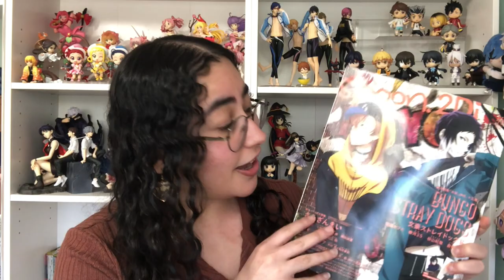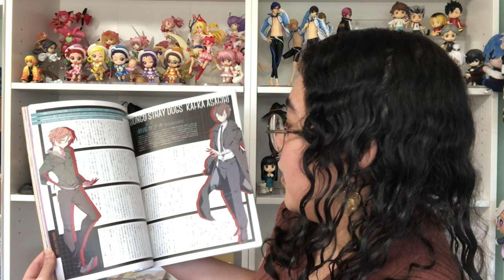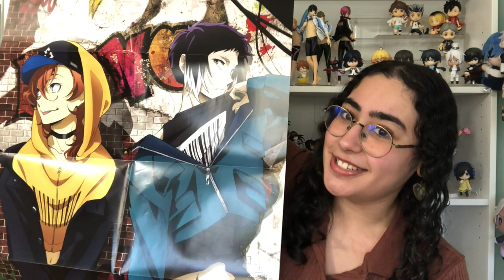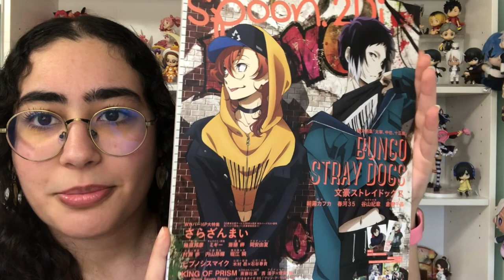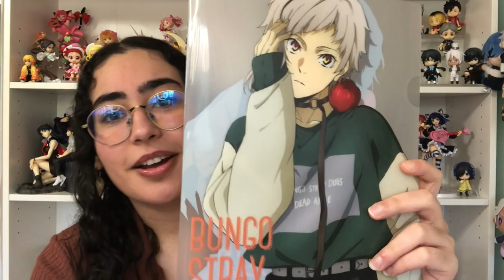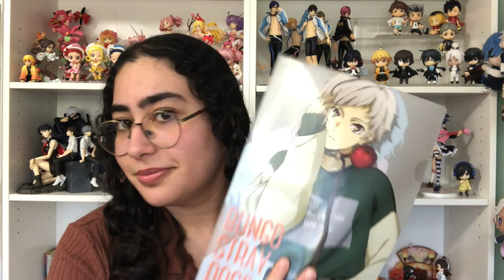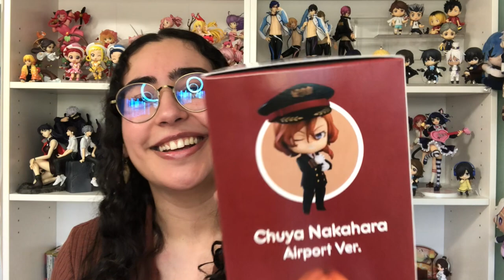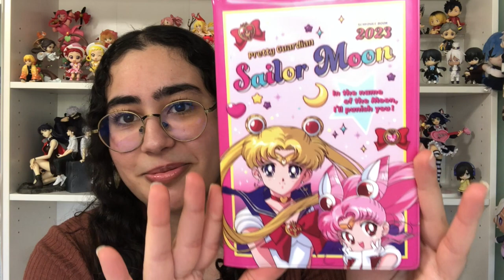Mini Bungou Stray Dogs Haul (Nendoroids, Plushies, and more)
Music/Audio: LAKEY INSPIRED - Chill Day